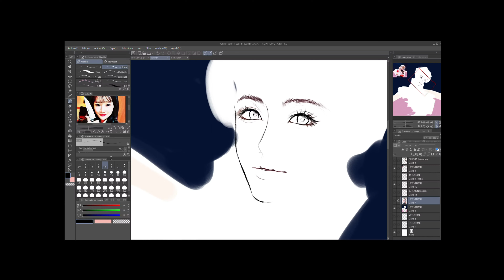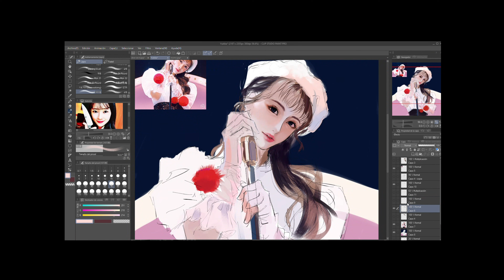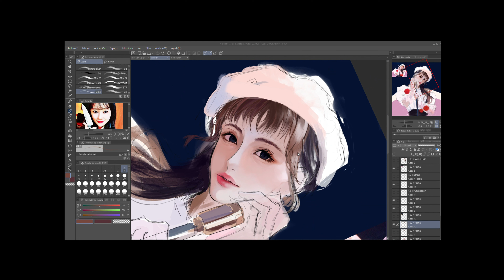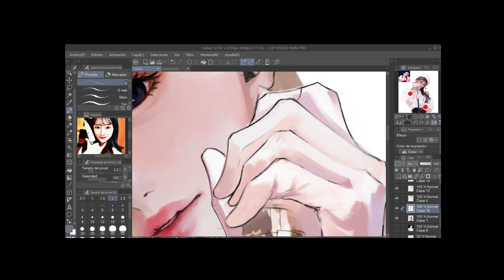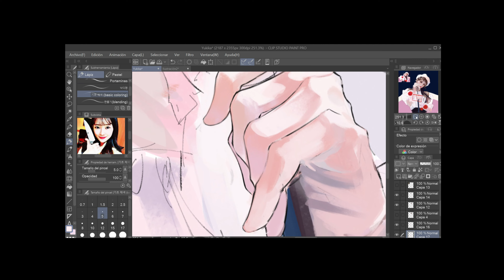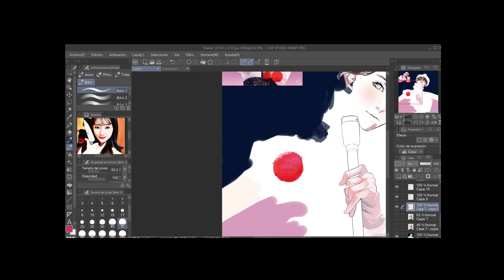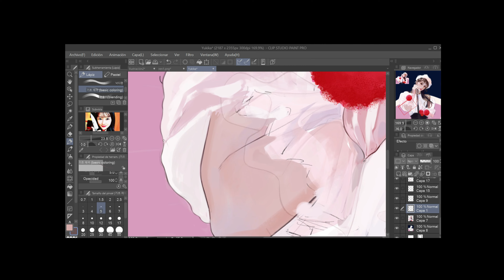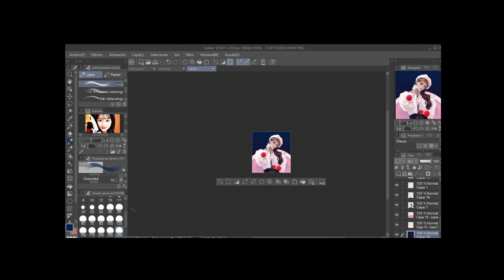Yukika Speedpaint ｛clipstudio｝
Hello! this is a speedpaint of Yukika! I hope you like it and support her, she is a great singer and person, she is not very recognized and is one of my favorite singers, I adore her so much ♡

Music (all by yukika)
-Neon
-pit a pet
-soul lady
-secret
-lovemouth

Time: maybe 9 - 10 hours